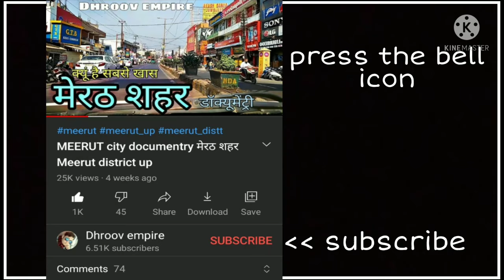GANGOH Saharanpur गंगोह जिला सहारनपुर Gangoh Jila Saharanpur Gangoh Ki Video